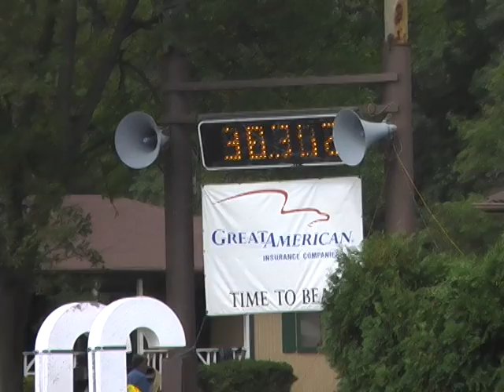Nepal wins $25,000 Classic at Hits Culpeper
Nepal and Jay Land win the $25,000 Jr/AO Classic at the Culpeper Hits Final 2010